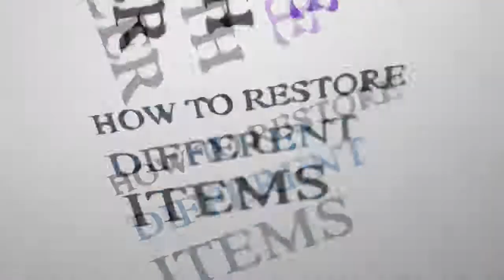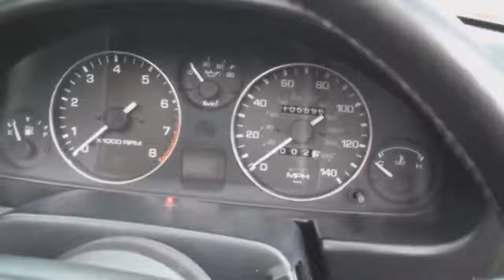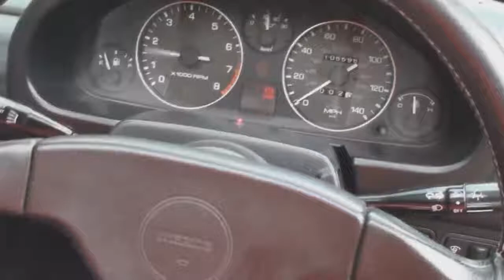Vid 10 Mazda Mx5 Red She's Finished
The Mazda MX5 Mk 1 is finished and this is the ebay advert that sold the car.